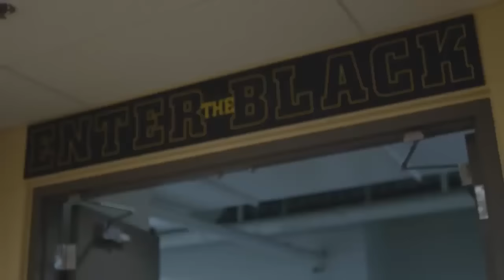Iowa Hawkeyes Football Pump-Up 2016-17 - "Black and Yellow" ᴴᴰ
The Iowa Hawkeyes look for another magical season after they went 12-2 in the 2015 season with a 12-0 start.